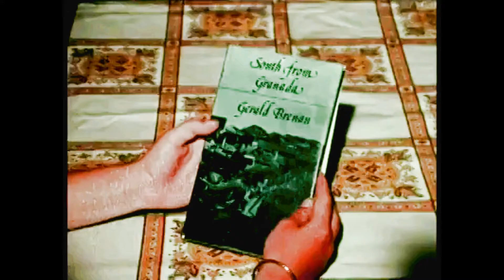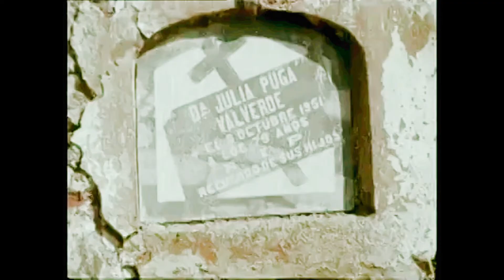The Lost Time (South from Granada)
The writer and historian Gerald Brenan returns to Yegen in the Alpujarras after fifty years away. This rare film is shown in full with some restoration.